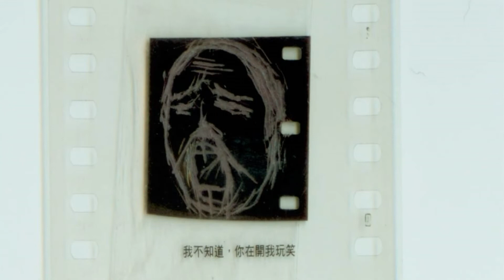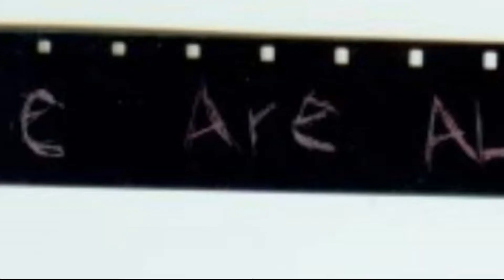"我不知道，你在開我玩笑" 無攝影機實驗片